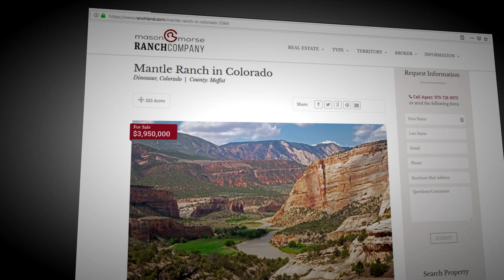We Live It to Know It: Mason Morse Ranch Company | Bart Miller | Farm Ranch Land Real Estate Broker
Mason & Morse Ranch Company Ranch Brokers bring more than 133 years combined experience in farm, ranch, recreational land sales. Our experience, professionalism and knowledge of the land, agricultural operations and market conditions coupled with high quality digital video, television production, virtual maps, websites, social media and print publications make the unique marketing programs that attract attention when when your ready to sell. We live it to know it.